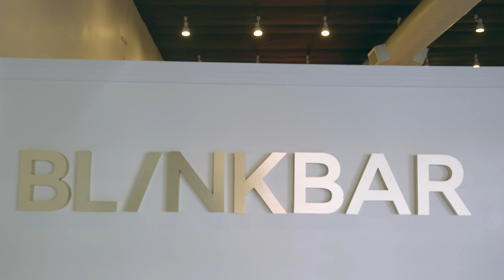Behind the Scenes - The Boulevard Rebrand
Take a peak on how Boulevard created new images and video.

Why Boulevard? Boulevard is built to preserve and enhance the human element in our customers’ businesses over the life of their client relationships. We as a company strive to give our customers the same incredible feeling they provide to their clients. We're on a mission to make it easier for everyone to look and feel their best by empowering the businesses and professionals who make it possible.

More on Boulevard: Boulevard offers the first and only Client Experience Platform for appointment-based, self-care businesses. It’s built to preserve and enhance the human element in our customers’ businesses over the life of their client relationships. We as a company strive to give our customers the same incredible feeling they provide to their clients.